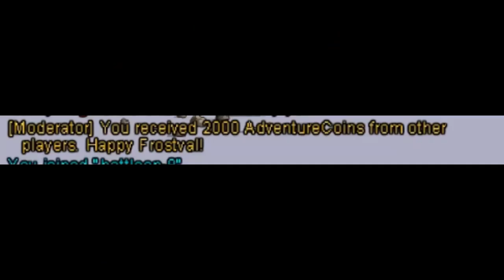AQW FREE 2k AC & GENEROSITY SHOP 2022 (HAPPY FROSTVAL)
Frostval Gifting will run from December 16th - January 9th. Donate to random heroes on Lore to get items from the Generosity Coin shop + to unlock 7 tiers of reward packs